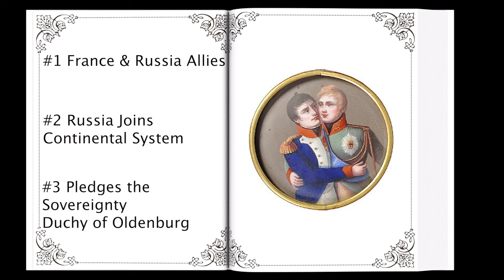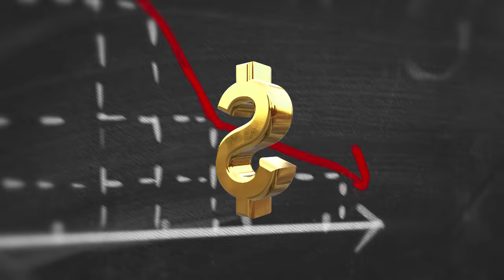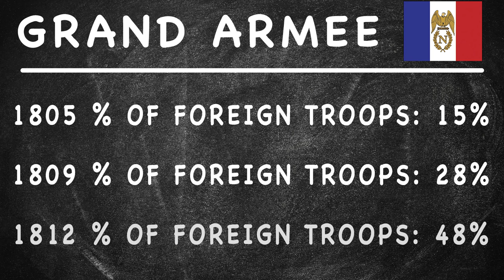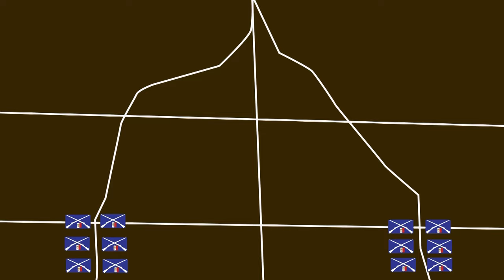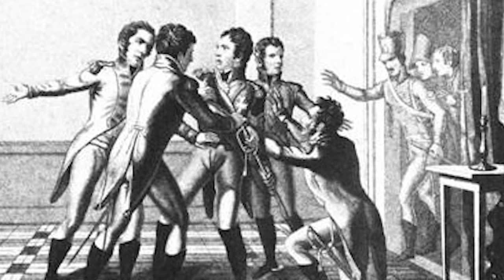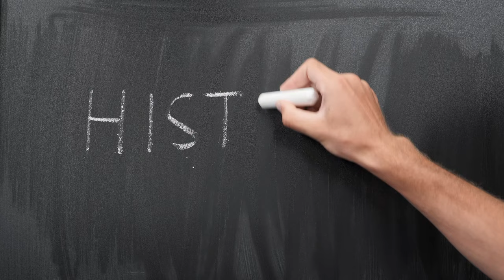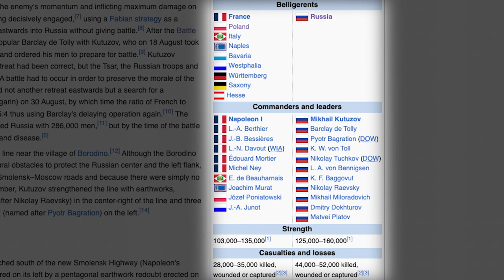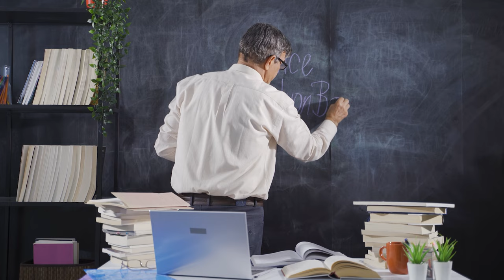Did the Russian Winter REALLY Defeat Napoleon??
My main sources for this video are the following two books
"Napoleon: The Decline and Fall of an Empire: 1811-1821" by Michael Broers
"The Napoleonic Wars: A Global History" by Alexander Mikaberidze

0:00 Intro
0:40 Why Did Napoleon Invade Russia
7:29 Napoleon's Campaign Plan
14:35 Russian Perspective
17:30 Pre-Invasion Diplomacy
20:35 Napoleon's Invasion of Russia
31:25 Conclusion